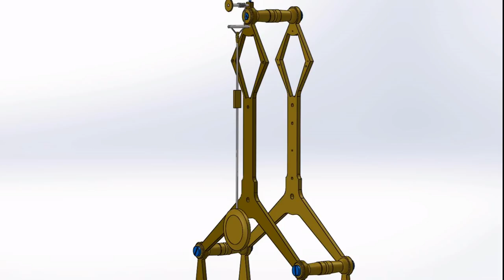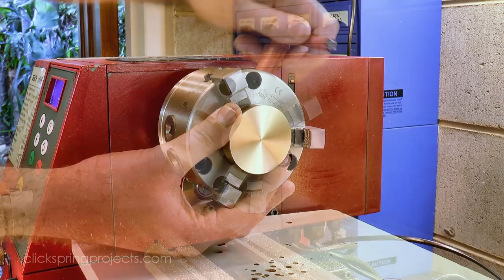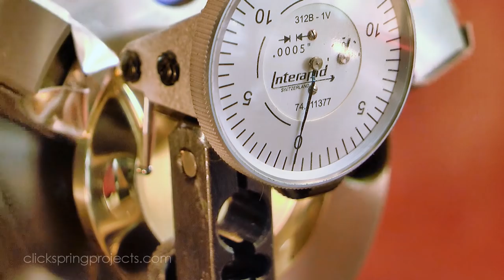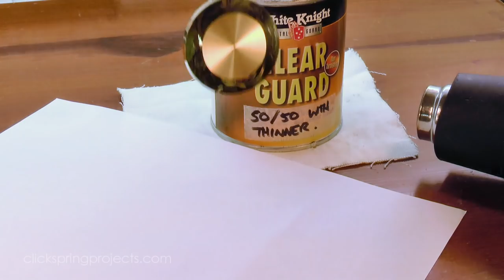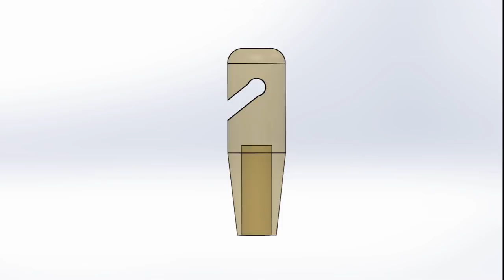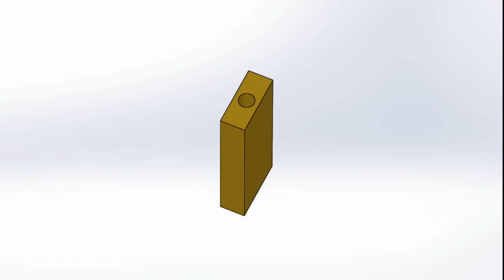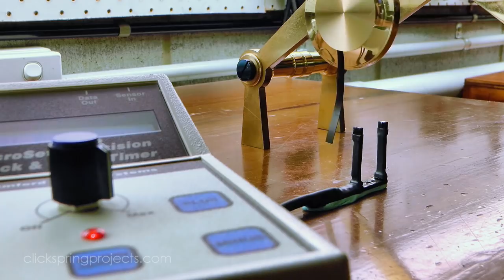Clockmaking - How To Make A Clock In The Home Machine Shop - Part 18 - Making The Pendulum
Making The Pendulum, by Clickspring.

In this video I complete the pendulum assembly, and then have a quick look its behaviour with the help of a Microset timing machine.

A very special thank you to Patrons Dan Keen, and Samuel Irons.

Cameras used in this video:
Panasonic GH5
Panasonic X920

Tools & Shop Products:
"Solidworks 2013 Bible"
Dykem 80300 Steel Blue Layout Fluid, Brush-in-Cap (4oz)
Interapid Dial Test Indicator
Loctite 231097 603 Retaining Compound, 10 mL
Digital Calipers
Sherline Lathe

Pendulum stability and Q (not the guy from Star Trek Next Gen)

Harrison was correct - Larger amplitude, High Q, reduced circular error = astounding results. The Burgess Clock B trials

Abbreviated Transcript:

0:00:11 If there's one common attribute across all mechanical timepieces, its that each must have a component that provides a fixed and consistent interval of time.
0:00:45 The plans call for a simple brass disc for the bob, but I think it'll be a bit more interesting with a contoured profile like this.
0:01:15 Now although the profile of the bob is quite simple, its shape makes it quite a challenging part to hold on to, while making the required cuts.
0:03:37 The taper cut removes the bulk of the material, and so reduces the workload for the form tool that follows. Now that surface finish needs to be improved, so I wrapped abrasive paper around this file to maintain the contour, while I sanded and then polished the surface.
0:06:41 The tool is gently brought into contact with the work, until the bearing starts to continuously rotate. At this point the lathe is stopped, and the jaws further tightened. Visually I can see that the part is running quite true, but an indicator shows just how effective this simple tool can be.
0:09:44 A light sand and polish brings up the surface finish, and its ready to have the features for the hook formed. First up I'm drilling a cross hole to define the top of the hook slot. The cross hole diameter is 1mm, and I've used the drill bit to help me align the workpiece in the vise.
0:11:52 A few drops of loctite bond these last two parts in place, and I'm taking care to align the hook and block perpendicular to the face of the pendulum bob. And thats the pendulum assembly complete, so lets have a look at it in action.
0:12:48 And secondly that time interval is approximately proportional to the square root of the pendulum length divided by gravity. This gives us two things. We can tolerate some small variations in how wide our pendulum swings, and still have an accurate clock.
0:13:42 I've set up a timing machine to measure the time interval of a complete swing, and at the moment it's a little less than 1 a second. But as I lengthen the pendulum suspension thread, I increase the effective length of the pendulum, and so that time interval also increases, this case, to just over 1 second per swing.
0:13:59 The pendulum needs to receive a regular push to replace the small amount of energy that it loses to friction, and it receives that push from another crucial part of the clock mechanism that I'll complete in a future video. The escapement.

References:

John Wilding "Large Wheel Skeleton Clock" construction book can be purchased online from Ian T Cobb: